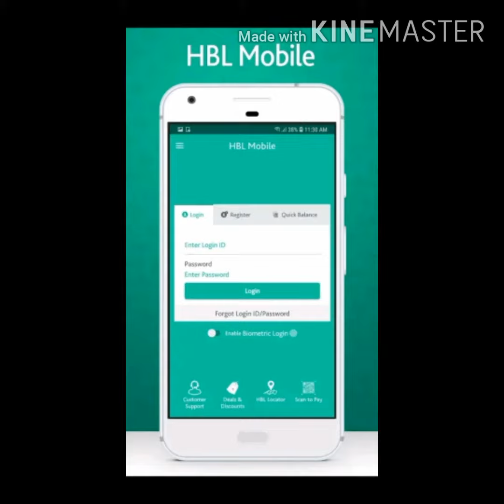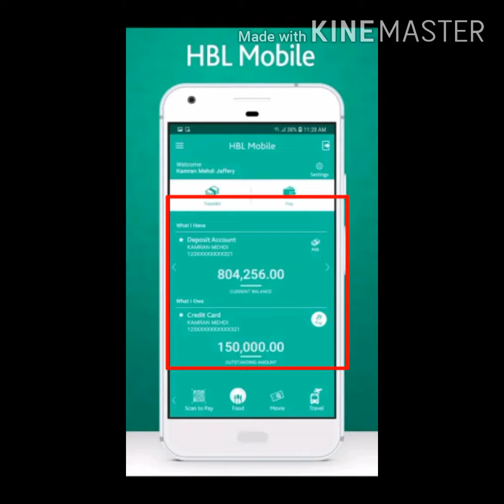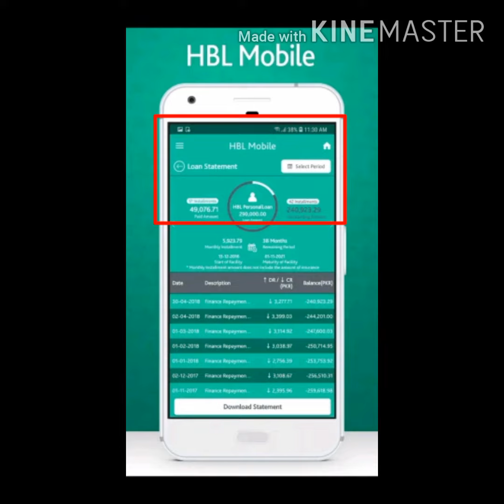HBL mobile application features || How to use HBL mobile application?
This video is very helpful to understand all the features of HBL mobile application.